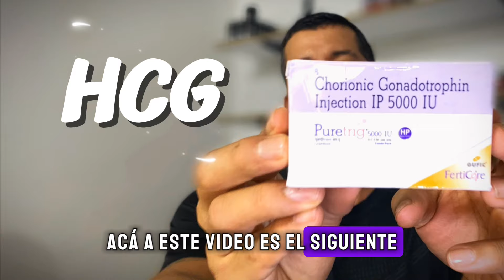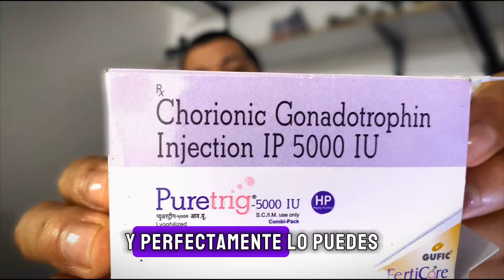HcG Original: Todo lo que necesitas saber y cómo comprobar si es auténtica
HCG (Gonadotropina Coriónica Humana) es una hormona que se produce de forma natural en el cuerpo humano, principalmente durante el embarazo en las mujeres. Sin embargo, en el contexto fitness y culturismo, la HCG se utiliza comúnmente para contrarrestar los efectos secundarios de los esteroides anabólicos, especialmente la supresión de la producción natural de testosterona.

Beneficios de la HCG en el Contexto Fitness
Mantenimiento de la Producción de Testosterona: La HCG actúa de manera similar a la LH (hormona luteinizante), estimulando las células de Leydig en los testículos para que continúen produciendo testosterona. Esto es crucial durante y después de un ciclo de esteroides, ya que estos suelen suprimir la producción natural de testosterona, lo que puede llevar a efectos secundarios como la atrofia testicular y la disminución de la libido.

Prevención de la Atrofia Testicular: Durante un ciclo de esteroides, los testículos pueden reducirse debido a la falta de producción de testosterona endógena. El uso de HCG ayuda a mantener el tamaño y la función de los testículos, previniendo la atrofia.

Aumento de la Fertilidad: En hombres que han utilizado esteroides anabólicos durante largos periodos, la fertilidad puede verse comprometida. La HCG puede ayudar a restaurar la función testicular y, por ende, mejorar la fertilidad.

Transición a la Terapia Post Ciclo (PCT): La HCG se utiliza a menudo como un puente antes de comenzar la Terapia Post Ciclo (PCT) con fármacos como el tamoxifeno o el clomifeno, ayudando a restablecer la producción natural de testosterona más rápidamente.

Método de Aplicación y Dosis Comunes
La HCG se administra generalmente por vía subcutánea o intramuscular. La elección del método depende de la preferencia personal y la recomendación del médico.

Dosis Durante el Ciclo:

Una dosis común es de 250 a 500 UI (Unidades Internacionales) dos veces por semana. Esto se hace para mantener la función testicular durante el ciclo de esteroides.
Dosis en Terapia Post Ciclo (PCT):

Cuando se utiliza HCG al final de un ciclo de esteroides, las dosis suelen ser más altas, generalmente entre 1000 a 2000 UI cada 3-4 días, durante 2-3 semanas, antes de comenzar la PCT.
Duración: La duración de la administración de HCG varía dependiendo del ciclo y de la respuesta individual. Sin embargo, su uso no debe prolongarse por más de 2-3 semanas a dosis altas para evitar la desensibilización de los testículos.

Consideraciones y Riesgos
Desensibilización: El uso prolongado o en dosis excesivamente altas de HCG puede llevar a la desensibilización de las células de Leydig, lo que podría afectar negativamente la producción natural de testosterona en el largo plazo.

Aromatización: La HCG puede aumentar la producción de testosterona, lo que a su vez puede incrementar los niveles de estrógeno debido a la aromatización. Esto puede llevar a efectos secundarios como la ginecomastia si no se controla adecuadamente con inhibidores de la aromatasa.

Supervisión Médica: Es crucial que el uso de HCG se haga bajo la supervisión de un profesional de la salud, ya que su uso inapropiado puede llevar a complicaciones hormonales.

Conclusión
La HCG es una herramienta valiosa en el contexto fitness, especialmente para aquellos que utilizan esteroides anabólicos. Ayuda a mantener la producción de testosterona, prevenir la atrofia testicular y facilitar la recuperación hormonal en la Terapia Post Ciclo. Sin embargo, su uso debe ser cuidadosamente planificado y monitoreado para evitar efectos secundarios indeseados.